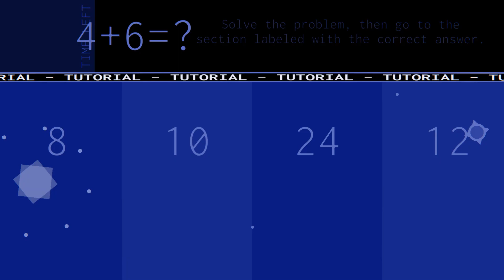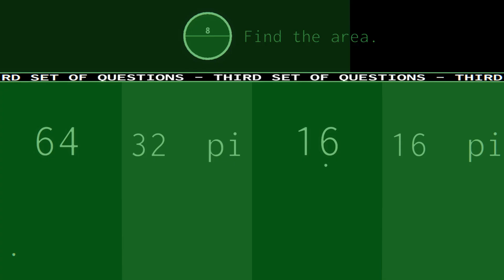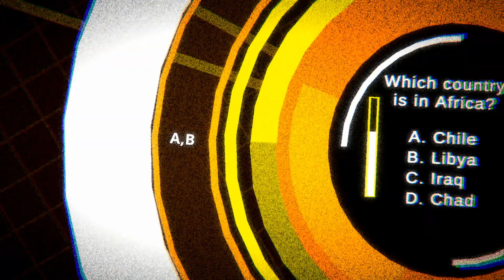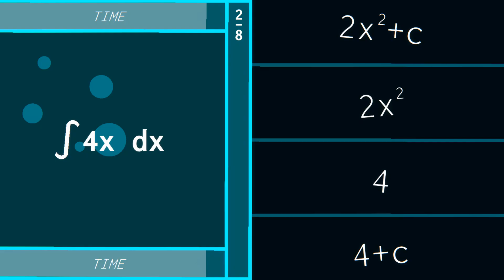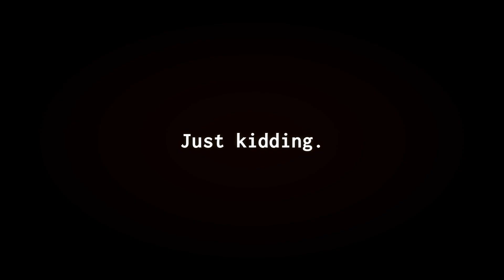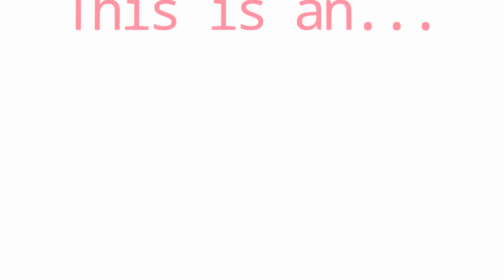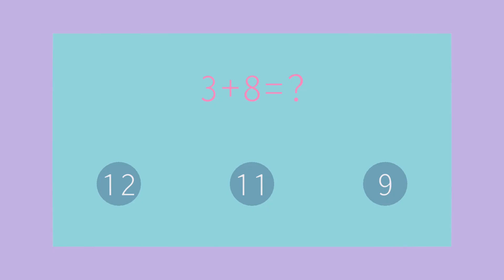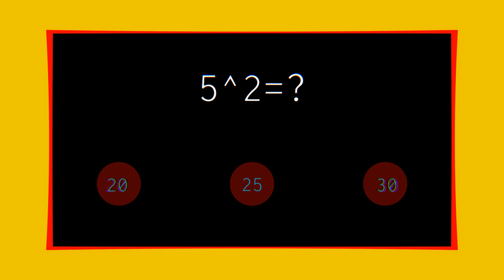Project Arrhythmia, But It's All Math and Trivia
Get Project Arrhythmia here!

Levels shown are edited down, play the full version of levels below!

1. Go by Spitfire5

2. Algebra by DIYDamian

3. The Project Arrhythmia General Knowledge Quiz (Euclid) by Deli

4. Integral Cube by MotionIII

5. Graphopocalypse (Optimized User Experience) by EXYZOR

6. The Vocab Quiz by Drifting

7. Perfect Machine by Nabeel01 GCG